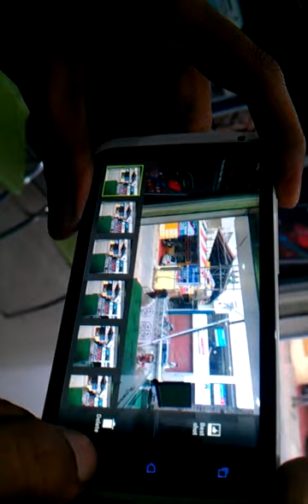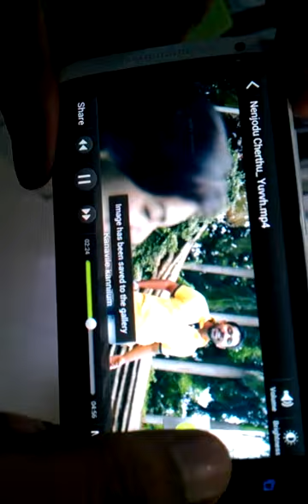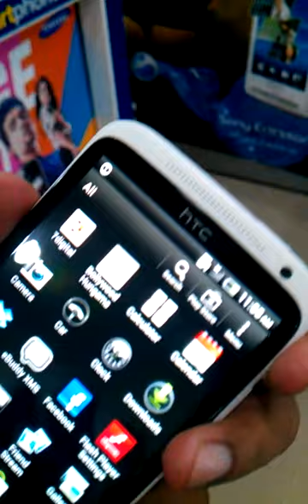HTC ONE X SKYCELL KOLLAM DEMO